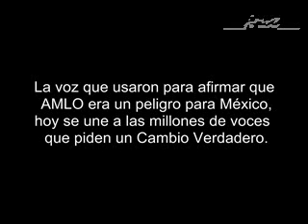¿Recuerdas la voz que decía 'López Obrador es un Peligro para México'?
AMLO es ¿un peligro para México?